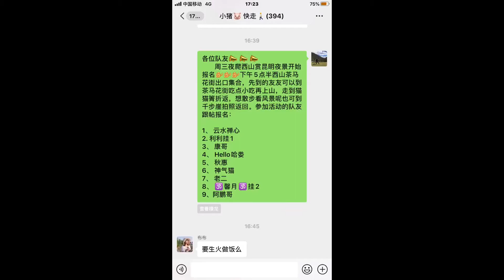在昆明的西山走走，看看沿途风景，直到所有的灯都熄灭了，看看马街夜市。第一次从武汉疫区回来合群活动，永远不忘记家们给的一个拥抱...